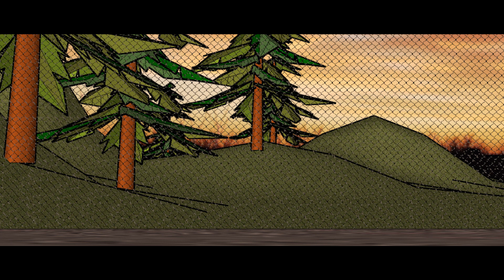Transformers: Year One | Announcement Trailer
Introducing the latest instalment in the Transformers Oblivion world! Transformers: Year One! A short film which follows a new team of Autobots, lead by Optimus Prime, freshly arrived on Earth! A new world. A new life. A new Threat.